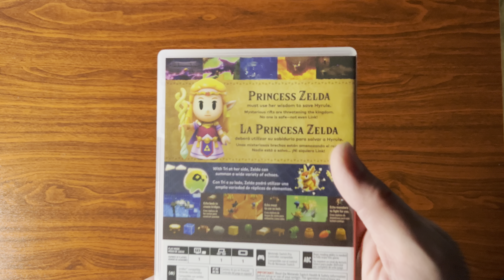📦 Unboxing | The Legend of Zelda: Echoes of Wisdom | Nintendo Switch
Unboxing ‘The Legend of Zelda: Echoes of Wisdom’ for the Nintendo Switch console.

GAME DETAILS

Console:
Nintendo Switch

Year:
2024

Publisher:
Nintendo

Developer:
Nintendo

Genre:
Role Playing Game, Adventure

Rating:
E10+ (ESRB)

GAME CONTENTS

Nintendo Switch Game Cartridge
Game Case

RELATED NINTENDO SWITCH UNBOXINGS

GAMES:

Advance Wars 1+2 Re-Boot Camp

Collection of Mana

Emio - The Smiling Man: Famicom Detective Club [EU Version]

Hyrule Warriors: Definitive Edition

The Legend of Zelda: Skyward Sword HD

Live A Live [2022 Remake]

Metroid Prime Remastered

Namcot Collection [Asia Version]

NeoGeo Pocket Color Selection Vol. 1 + Vol. 2

Nintendo World Championships: NES Edition [Deluxe Set]

HARDWARE & ACCESSORIES:

Nintendo Switch Lite [Turquoise Edition]

SanDisk microSDXC 128GB Memory Card [Fortnite Skull Trooper Edition]